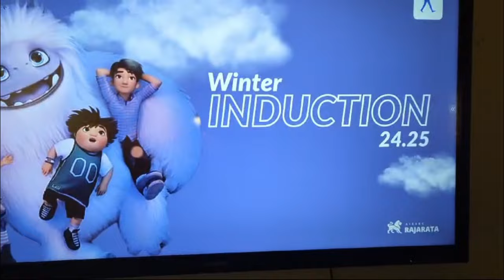Winter Induction 24.25 After Movie | AIESEC in Rajarata University of Sri Lanka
AIESEC in Rajarata is thrilled to welcome a new wave of bold and passionate leaders ready to make an impact!

Check out the after-movie of  Winter Induction term 24.25, where these dynamic individuals embarked on their journey with us. Witness their enthusiasm and commitment to leadership as they set the stage for an exciting term ahead!
Good luck, young leaders! 🌟